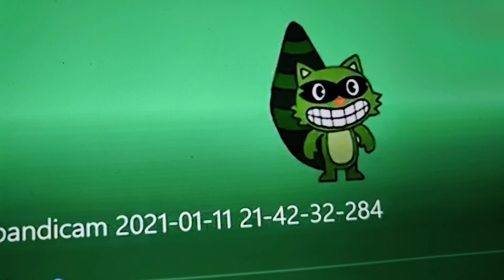Happy Tree Friends poznaj Lifty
Poznaj Lifty!